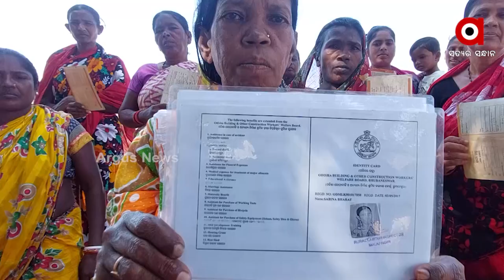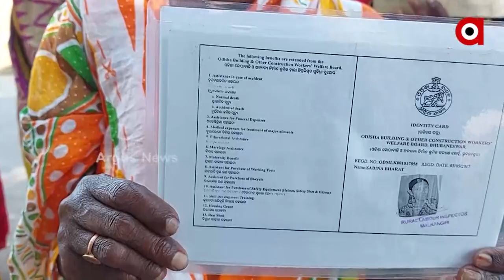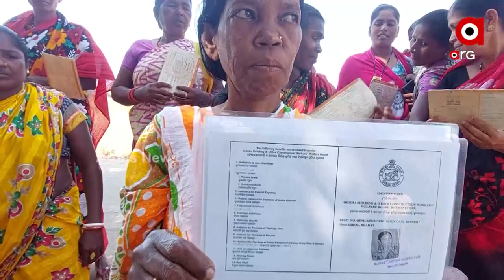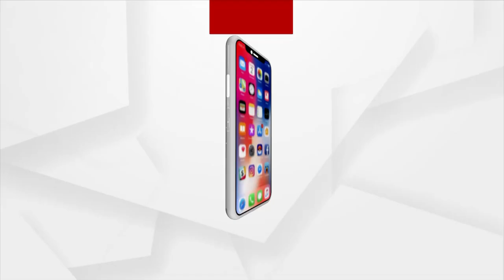Villagers Deprived of Odisha Labour Card Since 20 Years in Rural Areas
Registering money for a Labour card application yet no card was provided. People are returning from various offices for labor cards, and the administration is still not doing anything. Hundreds of families are stranded in hilly areas like Mutu, Kalimela in Malkangiri district.